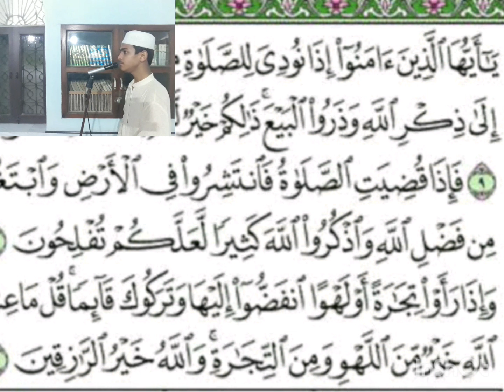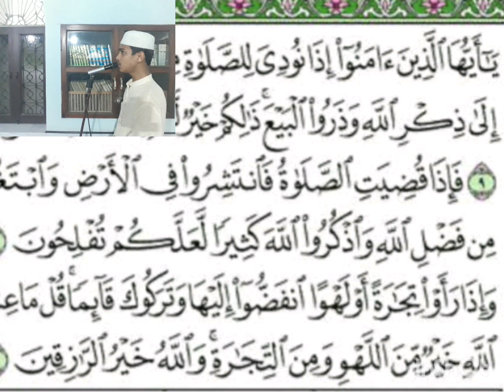surah juma ayat 9to11 🥺😭😭🥺